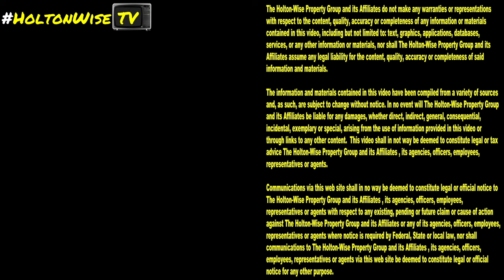Biden Dropping out of the Race is TERRIBLE for the Housing Market | Ask James Wise 122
Joe Biden was running his 2024 presidential campaign on a lot of anti landlord and anti real estate investor based policies. You'd think that Joe Biden dropping out of the presidential race would be a good thing for investors and those who work in the housing industry. However, during the 122nd episode of The Ask James Wise Show, real estate investing expert James Wise is explaining why Joe Biden being replaced by Kamala Harris as Donald Trump's political opponent in the 2024 presidential race is actually a bad thing for the housing market.